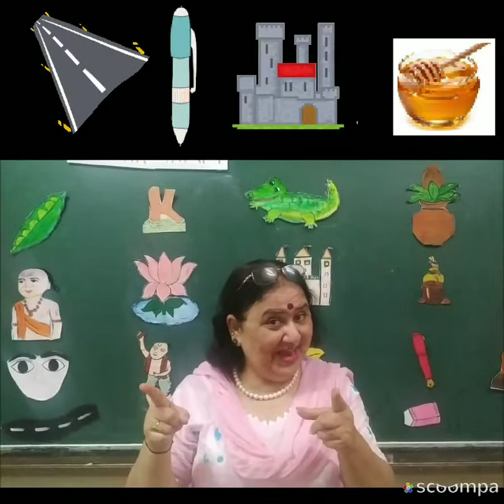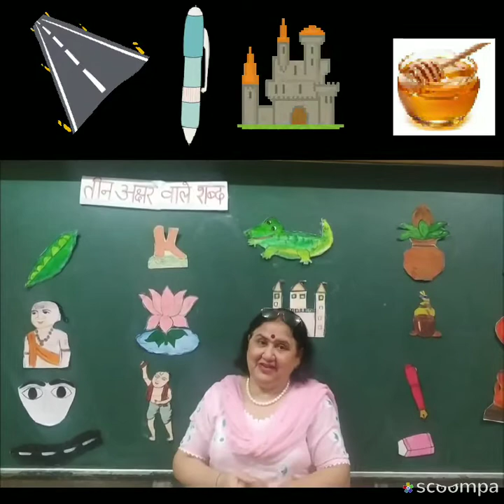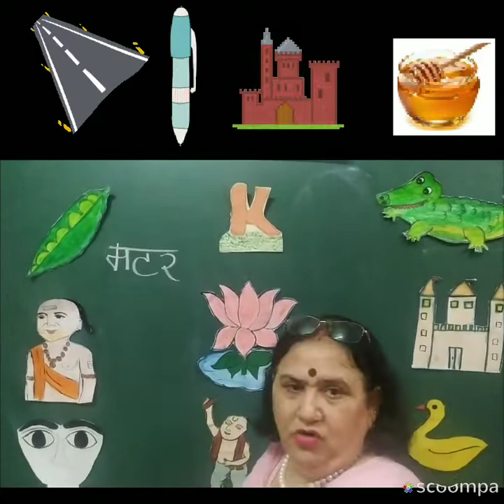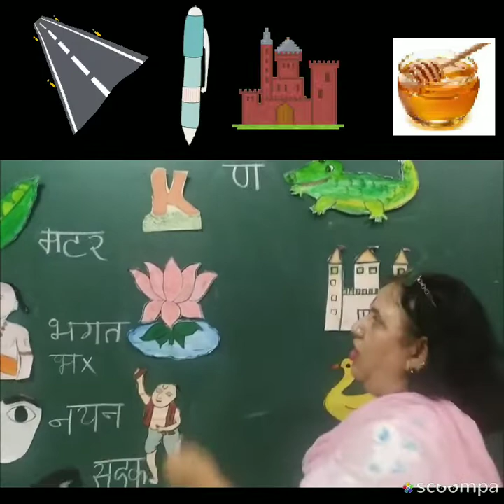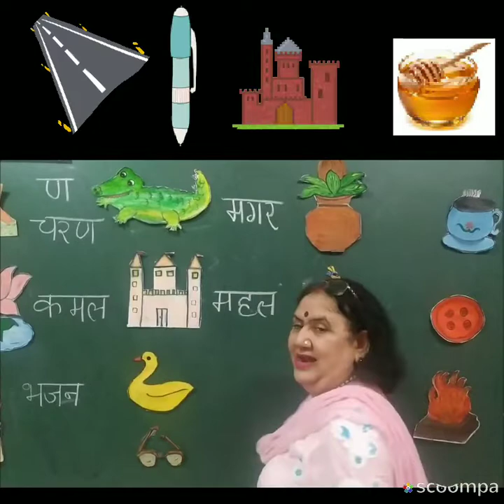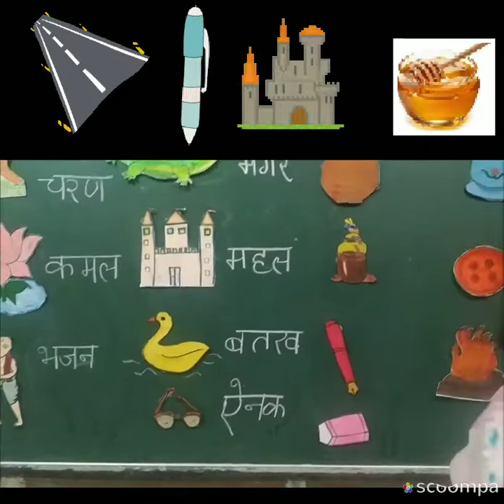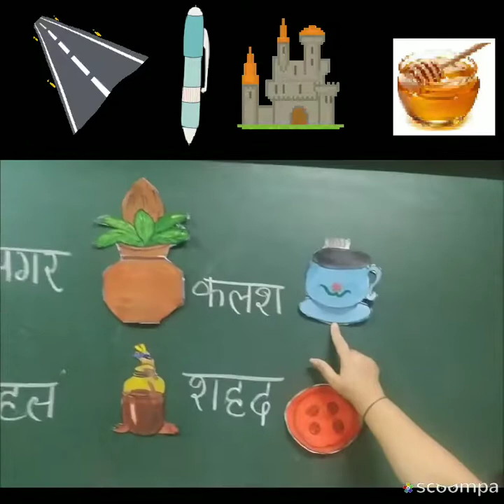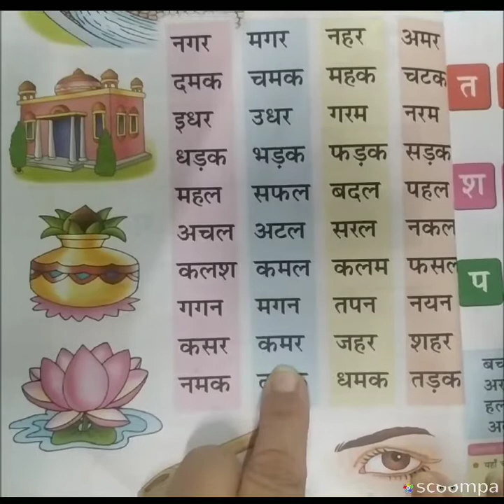तीन अक्षर वाले शब्दों का ज्ञान